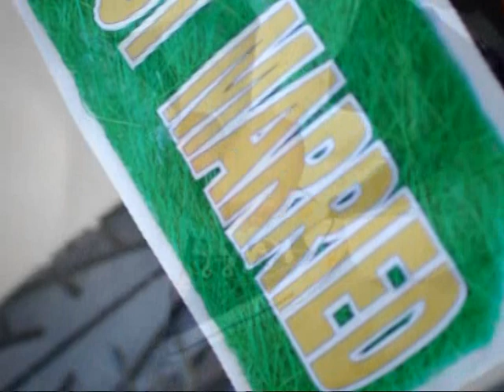nothing's gonna stop us now - AL & KHAEY